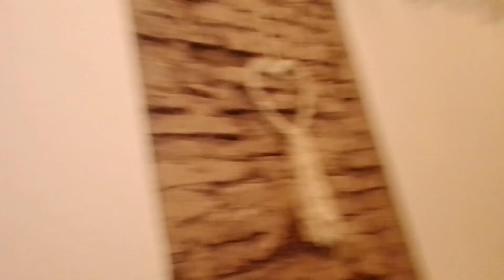CARLOS KEEN 5783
Paseo al campo, en la localidad de Carlos Keen a 75 km de Bs As